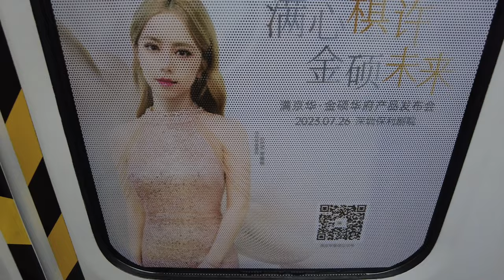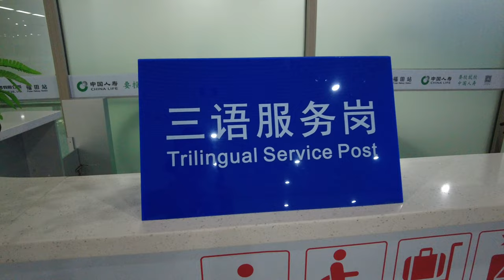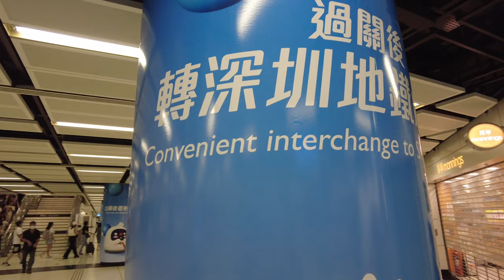How to take transit to Hong Kong | high speed rail and Metro Guide from Shenzhen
What is your preferred method of traveling between HK and Shenzhen? And what did you think of Barbie and Oppenheimer?

Thank you for any support offered, monetary or otherwise.

Scan my QR Code or use the following before you test drive or buy your NIO
Europe: AZQYY8